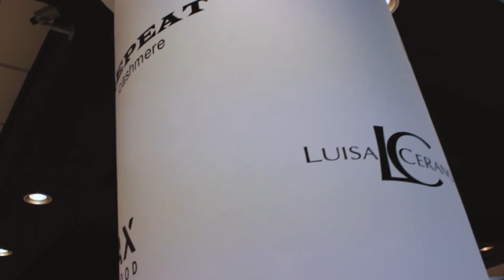Chet elda yaxshi pul topishni istaysizmi?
Quvaytdagi Al Yasra kompaniyasining eng mashhur brend savdo markazlarida quyidagi vakansiyalarni taklif qiladi:
 — 80ta savdo hodimi (oyligi $980+savdodan bonus)
 — 10ta savdo menejeri (oyligi $1800+savdodan bonus)
 — 10ta savdo menejer yordamchisi (oyligi $1480+savdodan bonus)

Oyliklardan tashqari kompaniya tomonidan qoplanadigan harajatlar:
Turar joy, transport harajatlari, sug'urta va aviabilet

Vakansiyalarimiz sizga qiziq bo'lsa, hoziroq aloqaga chiqing!